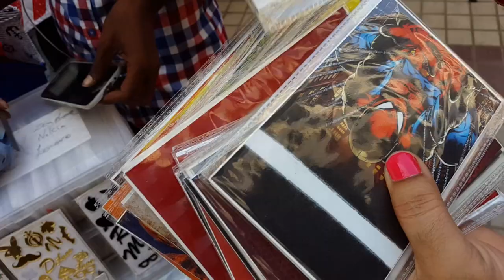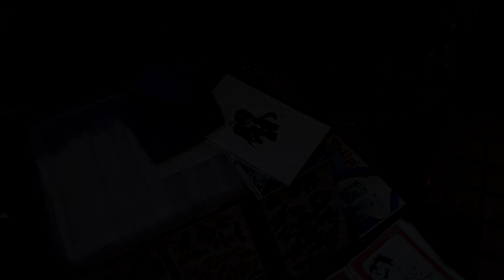nehru place market(EXPLORING-laptops,phones,shoes,watches), DELHI [ gaurav vlogs - 5]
hey guys , my this vlog is all about nehru place market {asias biggest electronics market}.